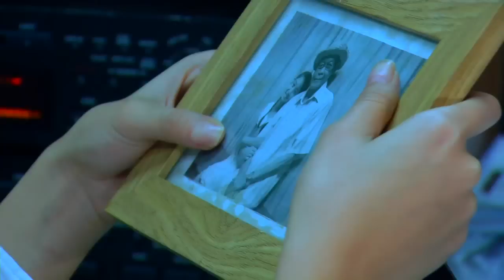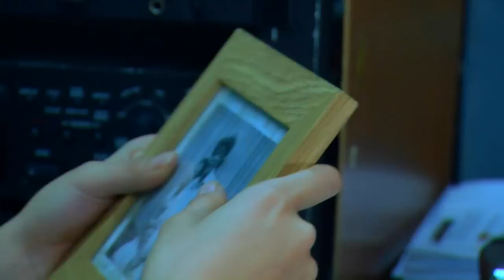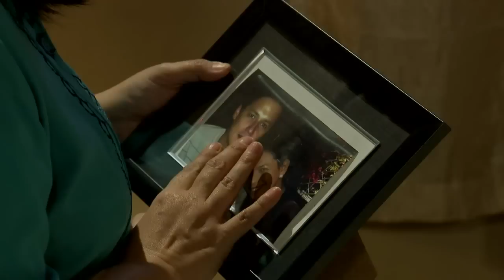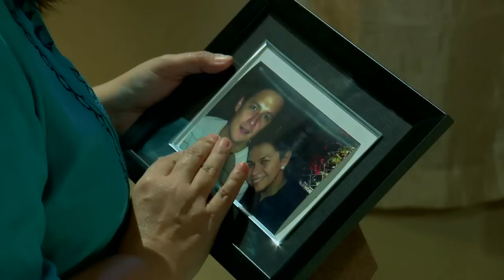Destined To Be Yours: Full Episode 2 (with English subtitles)